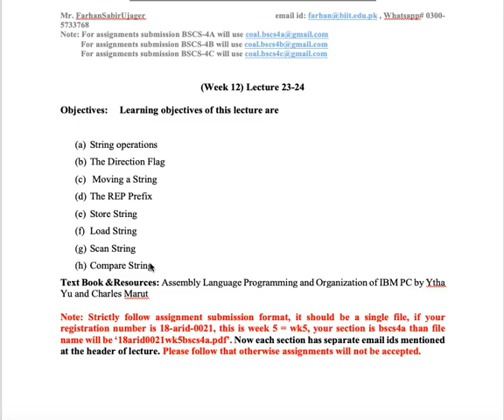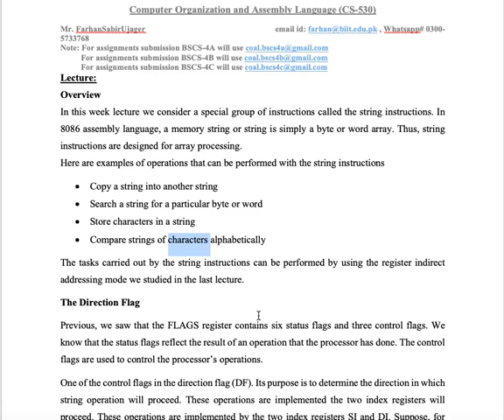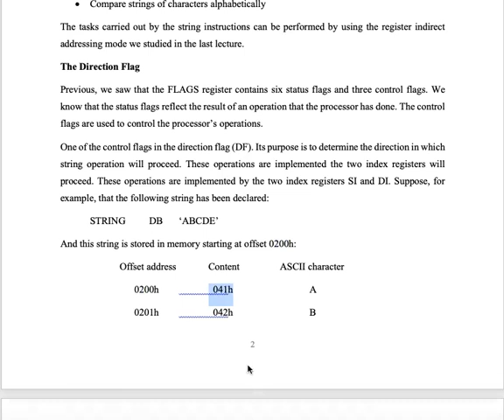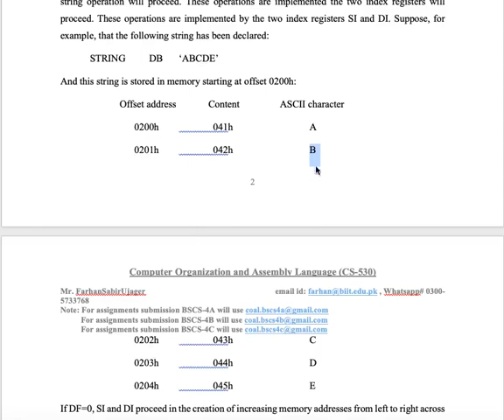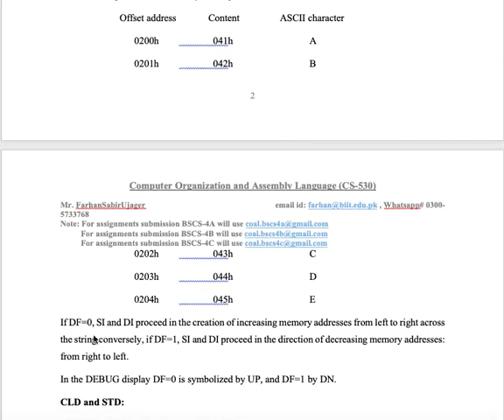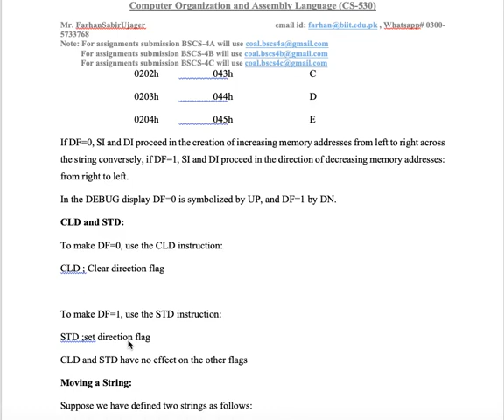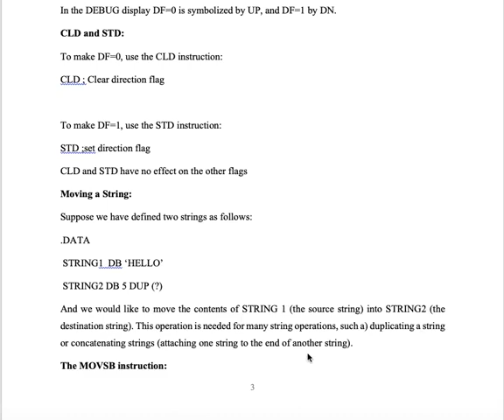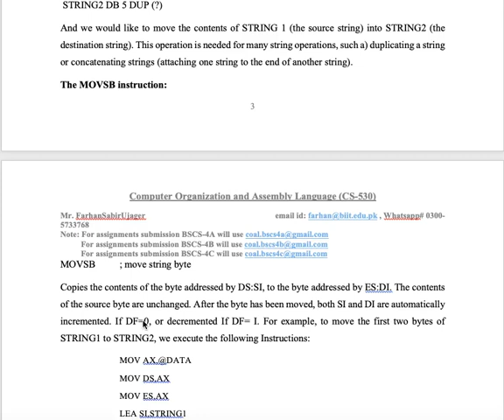COAL WK 12 Lec 23 24 VIDEO 1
Assembly Language 8086: String Operations in assembly language explanation with several examples of the programs for a better understanding of the students.